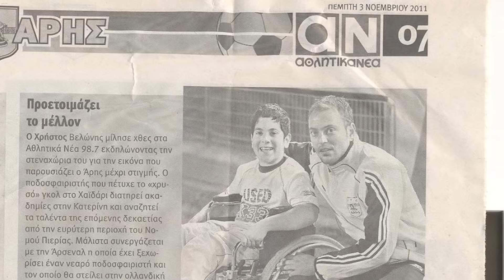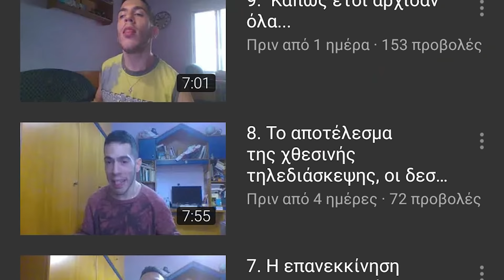Δημήτρης Σαχινίδης | Betarades Guest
Betarades Guest με τον Δημήτρη Σαχινίδη!

00:00 Εισαγωγή
3:00 Mε τι ασχολείται, τι σπούδασε, τι ήθελε να κάνει στη ζωή του
6:12 To κανάλι του Δημήτρη
8:30 Το αγαπημένο του βίντεο από τους Betarades
9:20 Oι δυσκολίες που αντιμετωπίζει και πως τις αφήνει στην άκρη
12:08 Η καραντίνα
13:24 Ο Δημήτρης Σαλής
17:00 ΠΑΟΚ και Άρης
22:00 Outro